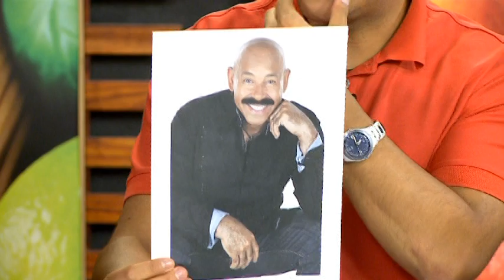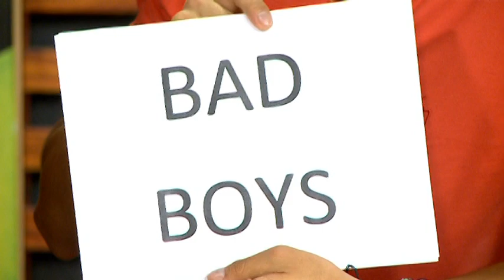Lil Silvio y El Vega - La Tienda De Mi Barrio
No se pueden perder la entrevista a estos grandes artistas del casa Lil Silvio y El Vega.